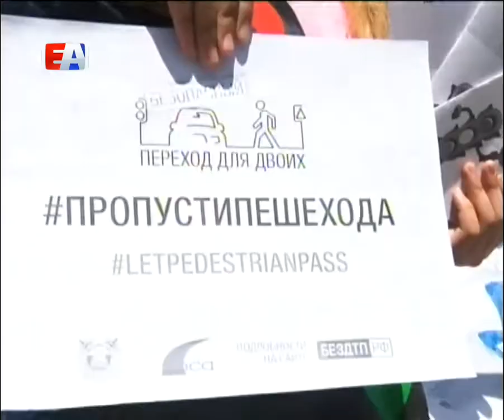Два человека пострадали и три погибли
Привлечь внимание к этой проблеме сотрудники ГИБДД решили с помощью профилактической акции "Безопасный переход". С призывом соблюдать ПДД на улицы города вышли и юные инспекторы.

Учащиеся четвертой школы внимание пешеходов и автомобилистов привлекали речевками и яркими плакатами, также юные инспекторы раздали прохожим брошюры с правилами поведения на дороге. Памятки старались вручить тем, кто не стесняясь присутствия сотрудников ГИБДД и телевизионных камер продолжал нарушать правила дорожного движения.

Олеся ТОКАРЕВА, инспектор по пропаганде безопасности дорожного движения ГИБДД Первоуральска: "Данный светофор у нас был установлен год назад, но жители до сих пор не замечают его и ходят на красный свет. Мы в очередной раз собрались с ребятами, чтобы привлечь внимание пешеходов к этой проблеме".